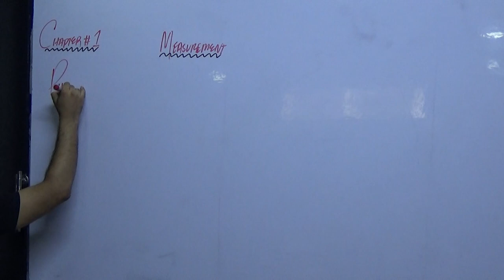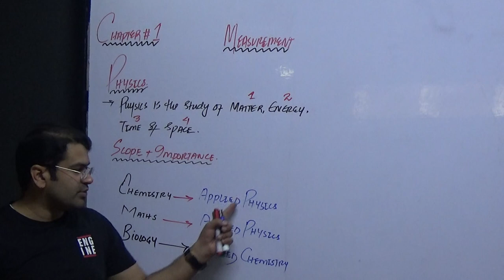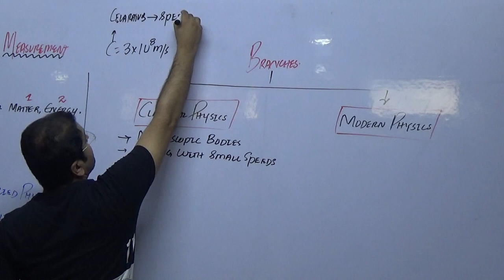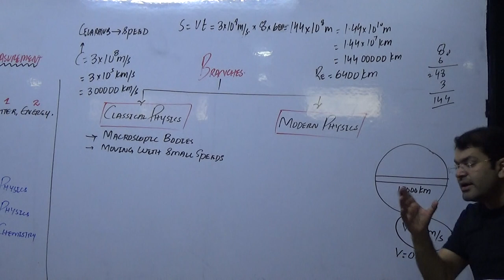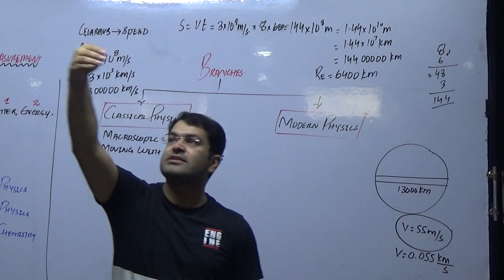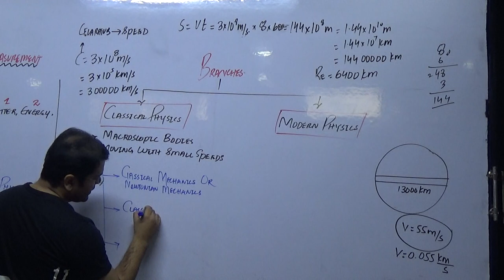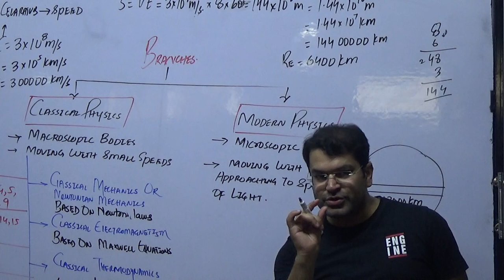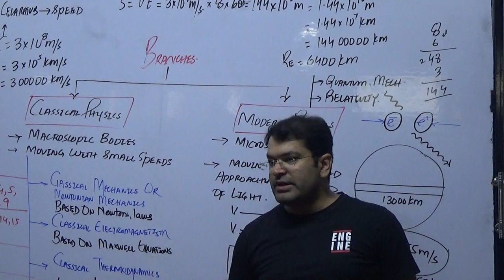chapter 1 lecture 1 by sir Muhammad Tayyab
defining physics
scope of physics